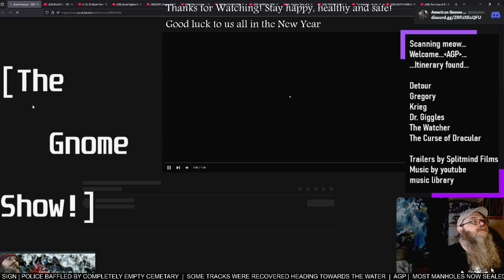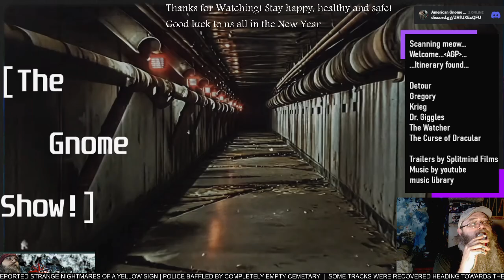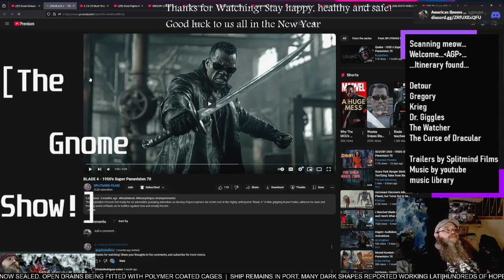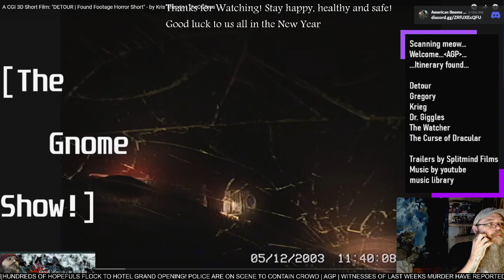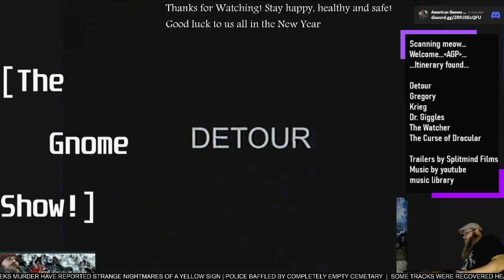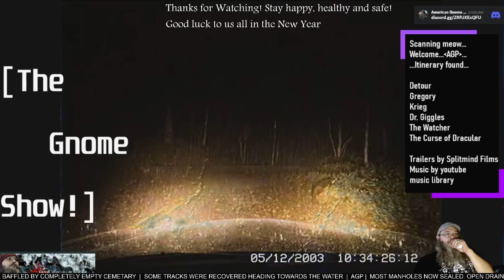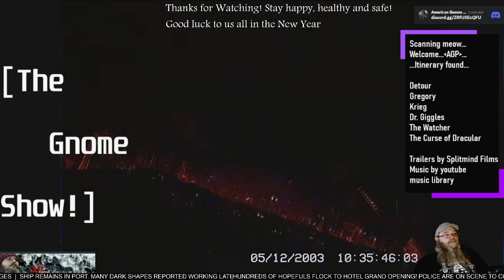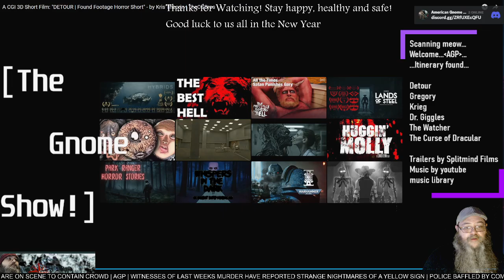AGP Watches! - "Detour" short film- First Time Watching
See more @TheCGBros